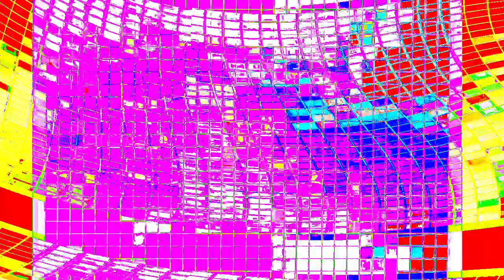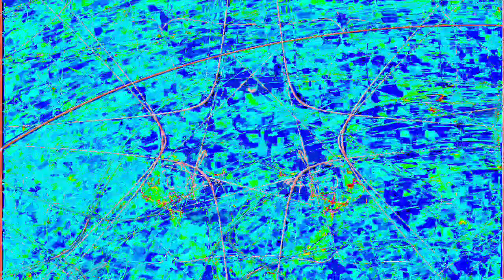[EPILEPSY WARNING] Movie 24 01 15 19h26m53s